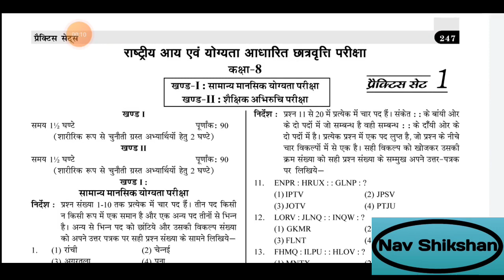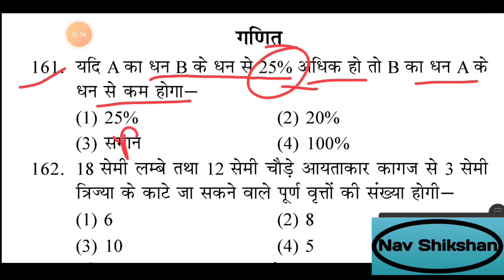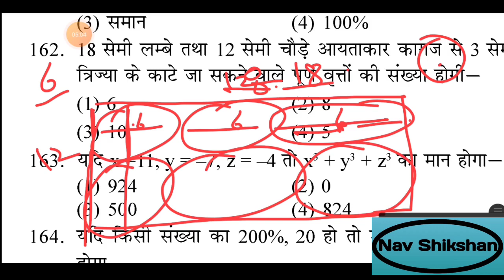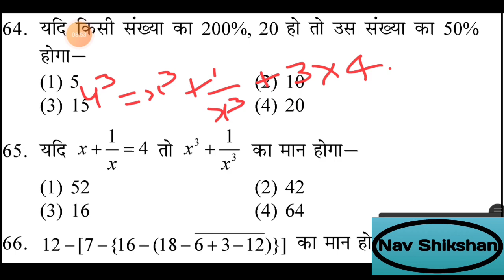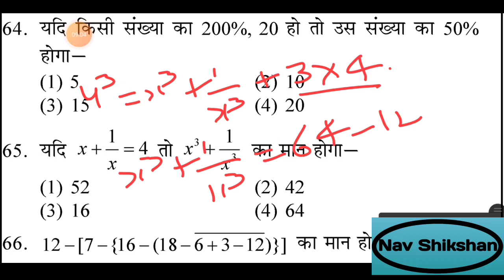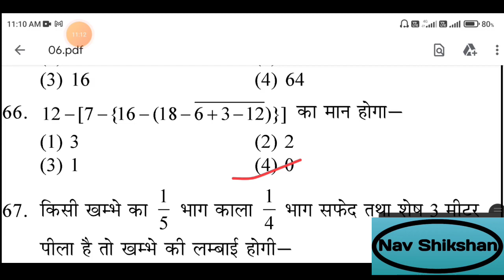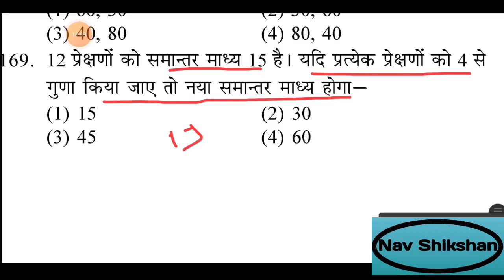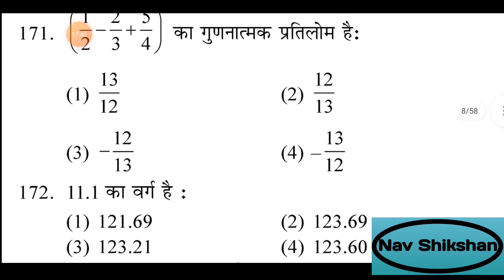NMMS Model Paper 2023 || राष्ट्रीय आय एवं योग्यता आधारित छात्रवृत्ति परीक्षा || Nmms exam 2023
राष्ट्रीय आय एवं योग्यता आधारित छात्रवृत्ति परीक्षा 2023 के लिए महत्वपूर्ण मॉडल प्रश्न तथा पिछले वर्षों के हल प्रश्न पत्र के वीडियोस*

*NMMS 2023*

*NMMS 2022*